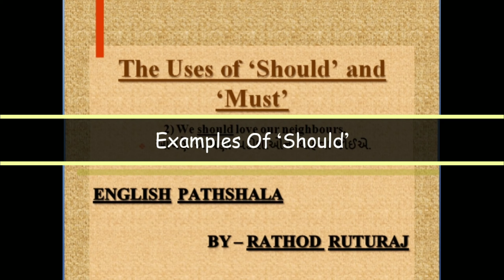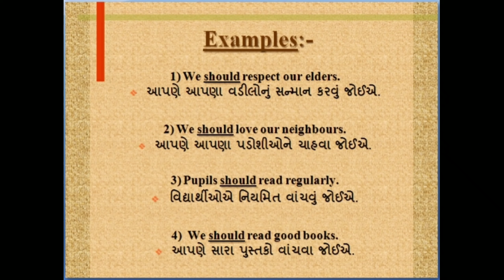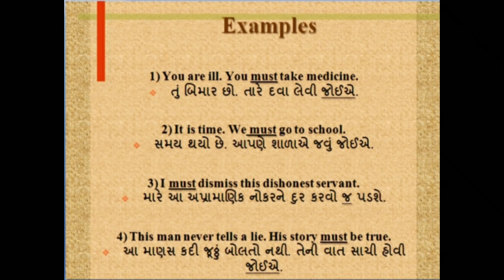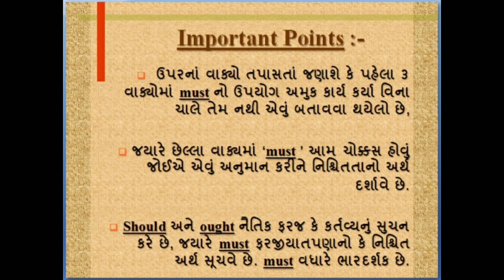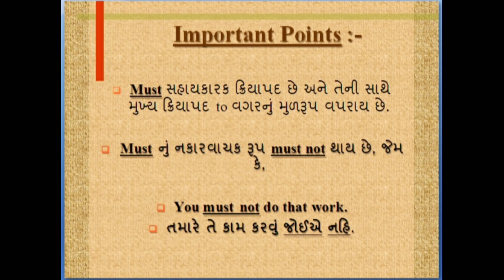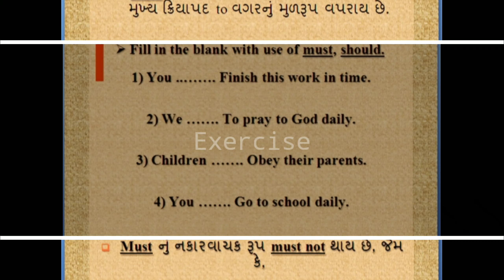Use Of Should and Must || English Grammar